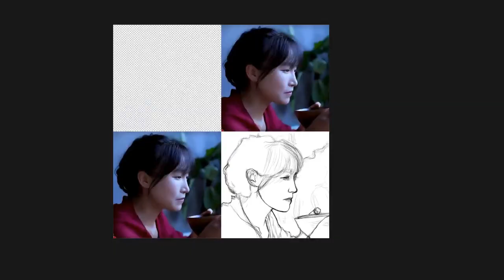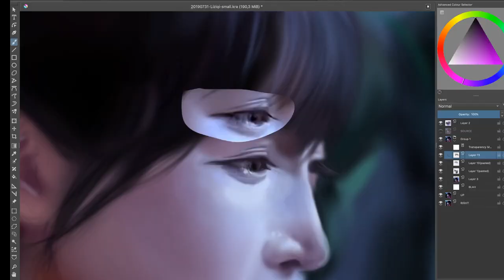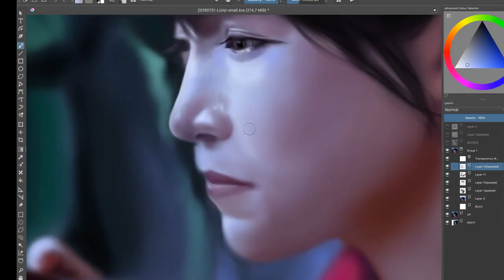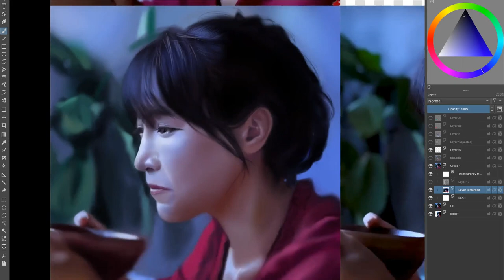Liziqi - Krita Portrait Painting Timelapse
Model:
Liziqi

Unfortunately lost more than 1hour of footage in a switch from photoshop to krita which didn't please OBS...

Soundtrack(s):
Savfk - Tragic Love